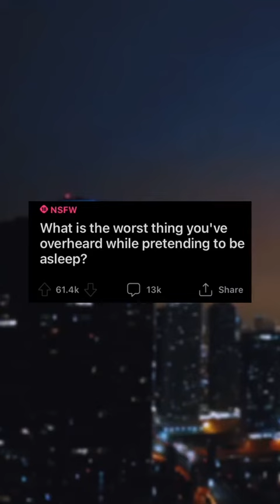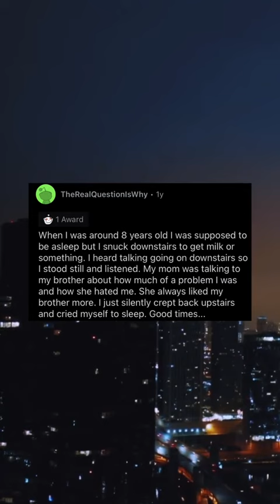reddit redditscarystories redditstories sleep badnews scary fy fyp fup fupage fypage for